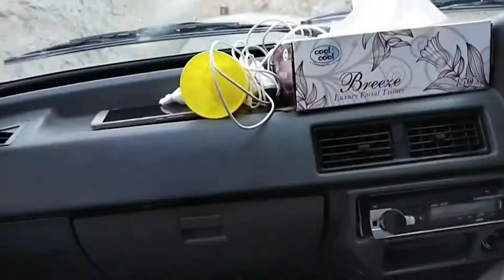Route to Hunza,Gilgit biltistan 😇